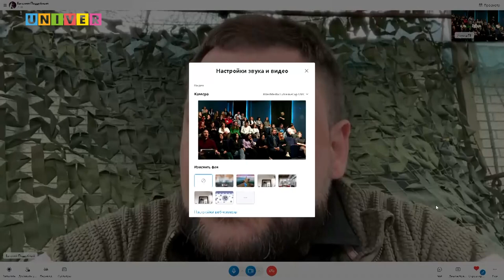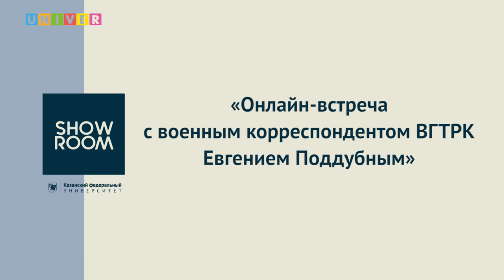Онлайн-встреча с военным корреспондентом ВГТРК Евгением Поддубным